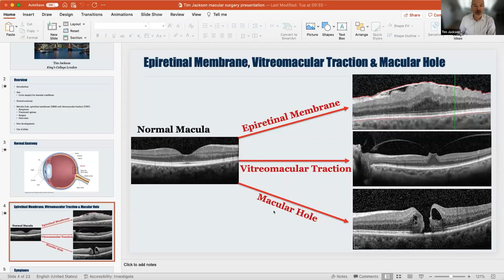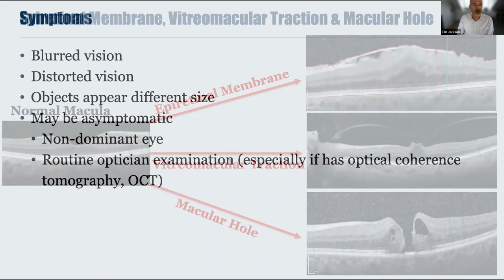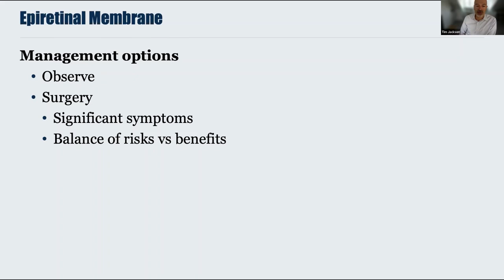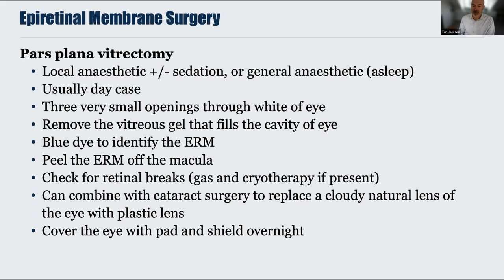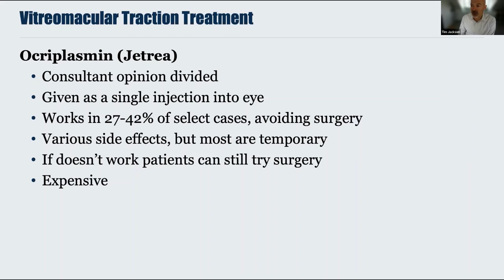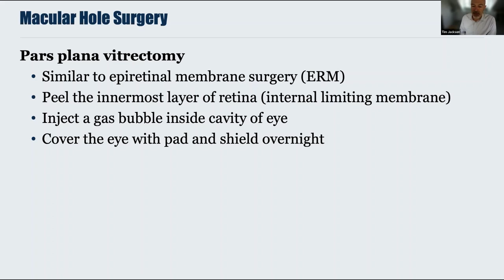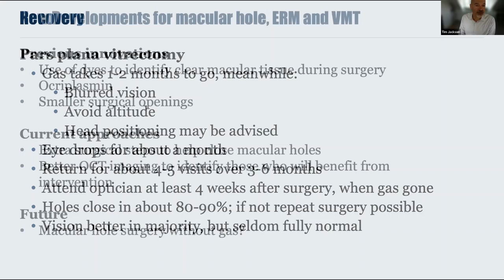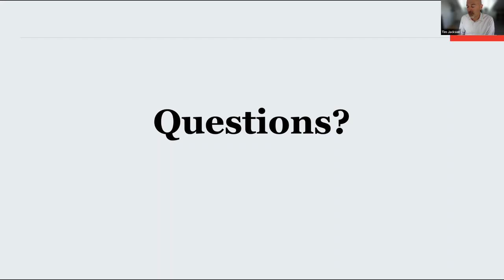Macular Hole, Epiretinal Membrane and Vitreomacular Traction.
Consultant ophthalmic and retinal surgeon Tim Jackson talks in more detail about macular holes and other surgically treated macular conditions, epiretinal membrane and vitreomacular traction.